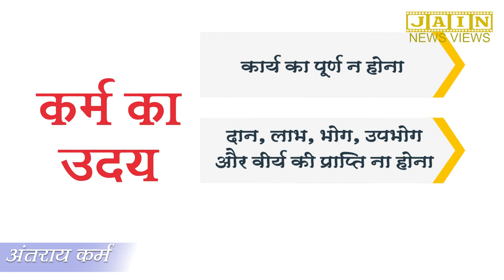Antraai Karma - 8 Karma - JNVOriginals - JainNewsViews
अंतराय कर्म क्षय करने के दो मार्ग सेवा और अनुमोदना.

हमारे आसपास कई सारी तपस्याएं होंगी।  सब तपस्वियों के लिए अनुमोदना के भाव करने। हो सके तो उनकी सेवा या मदद करनी।